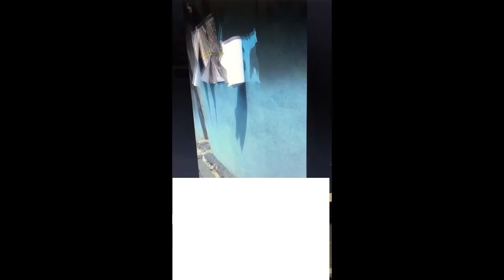Gunmen Ätt@ck Divisional Police Headquarter in Abia State.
This video shows how Gunmen Ätt@ck Divisional Police Headquarter in Abia State.